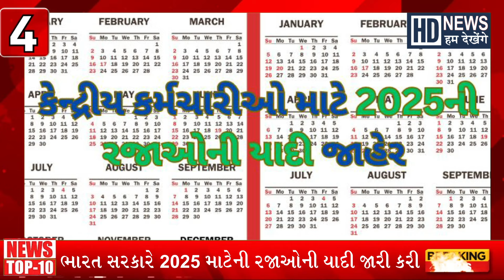Samachar Superfast | Gujarati News | આજના તાજા સમાચાર | Hum Dekhenge News